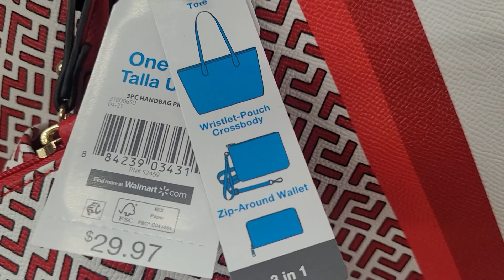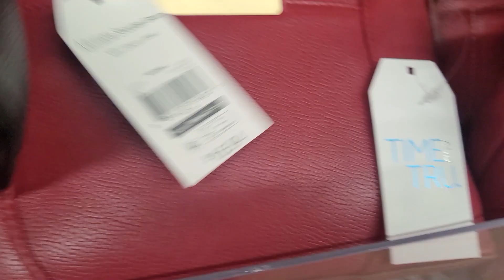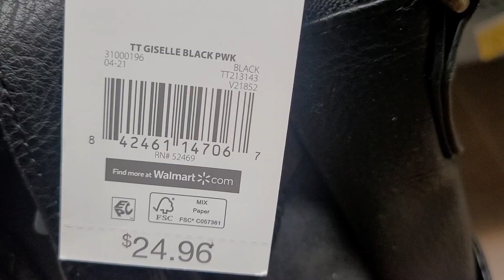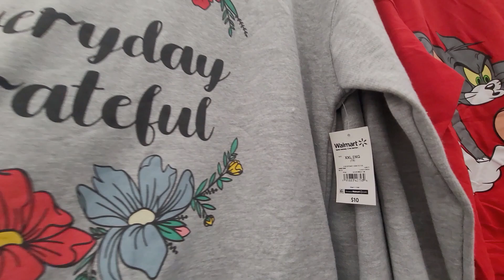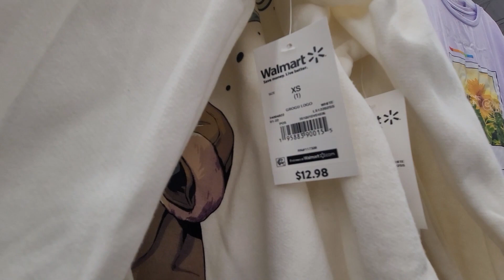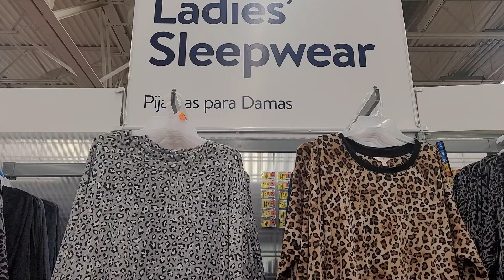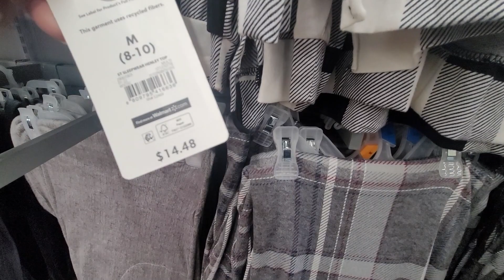WALMART SHOP WITH ME 2022 WOMEN'S CLOTHES BAGS SHOES AFFORDABLE FASHION FINDS!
Shop with me at Walmart for women's clothing, handbags, shoes and other fashion accessories!

I'm always on the lookout for
women's clothing
men's clothing
designer handbags
designer shoes
affordable fashion finds
dresses
tops
blouses
make up
skin care
fashion accessories
spring fashion finds
summer fashion finds
fall fashion finds
winter fashion finds
designer purses
designer wallets

Brands that I look for includes
Michael Kors
Calvin Klein
Coach
Kate Spade
Rae Dunn
Tommy Hilfiger
Lucky Brand
Steve Madden
Guess
Betsey Johnson
Anne Klein
Dooney & Bourke
Nike
Adidas

I love to go shopping at
Marshalls
TJ Maxx
Burlington
Target
Walmart
Macy's
Macy's Backstage
Kohl's
Forever21
H&M